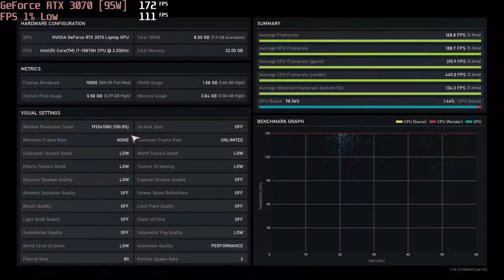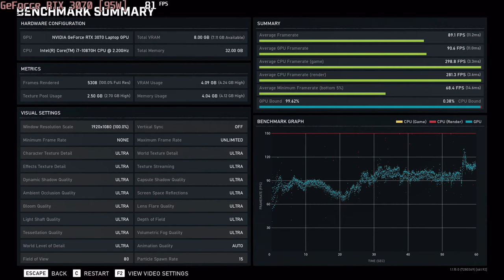🎮 NVIDIA GeForce RTX 3070 [Laptop, 95W] - Gears 5 gameplay benchmarks (1080p)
💻 Test Configuration:
• 32 GB RAM
• External Monitor

✅ LaptopMedia.com